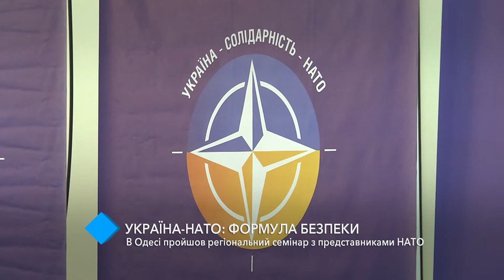Украина-НАТО: в Одессе прошёл региональный семинар